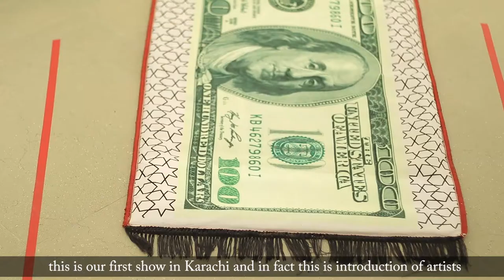VM Art Gallery Presents! "Chenab Waves" 23 artists group show